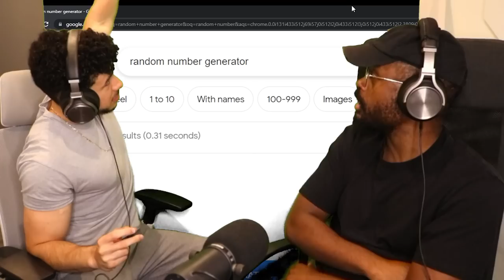The Walking Dead S2 Episode 3 "IN HARM'S WAY" - WE NEED TO GET RID OF CARVER ASAP!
THE WALKING DEAD SEASON 2 EPISODE 3!! WE APPRECIATE ALL THE LOVE AND SUPPORT!